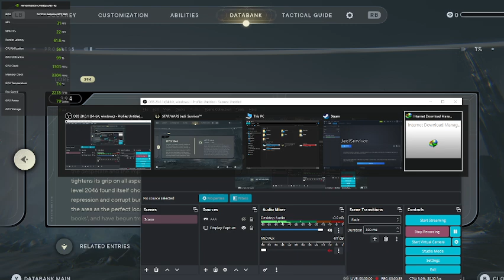Jedi Survivor on GTX 950 2GB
Hello guys
now playing Jedi Survivor with my GTX950 2GB
the graphic not that good but still playable with 25-30fps
Dont forget to hit the Subs button guys.